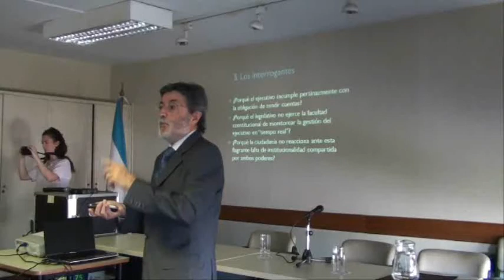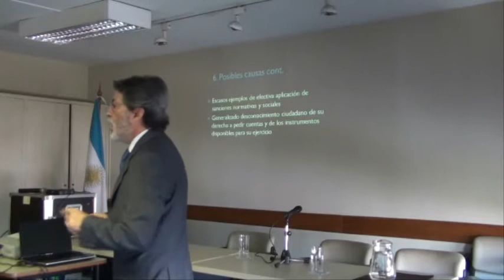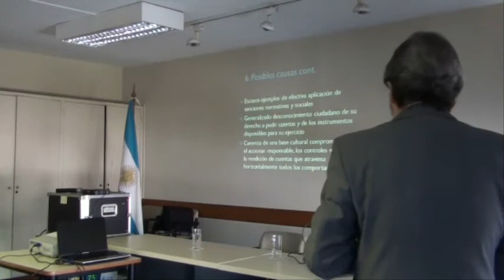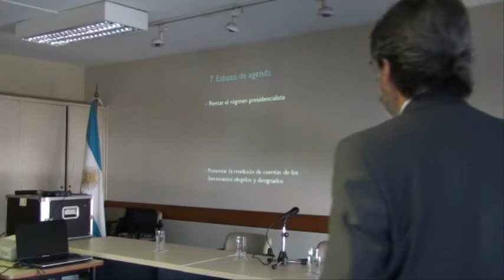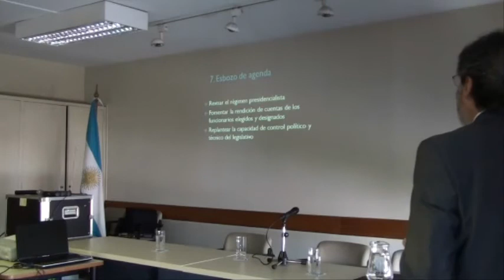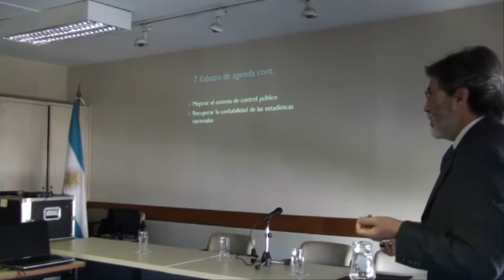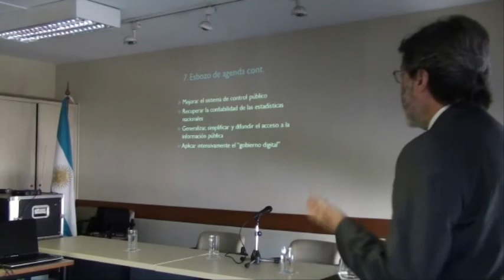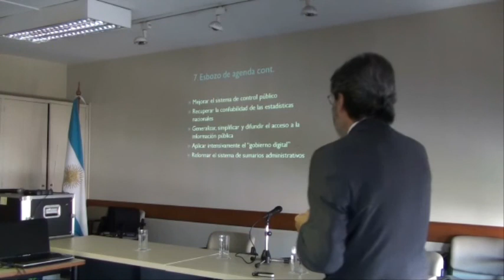Ciclo de Desayunos ASAP - Alberto Abad - Parte 3 de 3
Conferencia a cargo de Dr. Alberto Abad: "Rendición de Cuentas - Diseño vs. Desempeño"